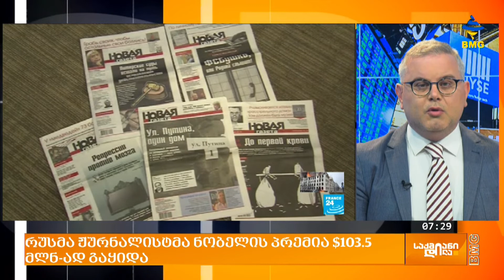რუსმა ჟურნალისტმა ნობელის პრემია $103.5 მლნ-ად გაყიდა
რუსმა ჟურნალისტმა და გაზეთ „ნოვაია გაზეტას“ მთავარმა რედაქტორმა, დმიტრი მურატოვმა ნობელის პრემიის ჯილდო, 23-კარატიანი ოქროს მედალი აუქციონზე 103.5 მილიონი აშშ დოლარად გაყიდა. მიღებული თანხით ის ომის გამო უკრაინიდან ლტოლვილ ბავშვებს დაეხმარება, UNICEF-ს გადაურიცხავს.
ჯილდო, რომელიც დმიტრი მურატოვს გასულ წელს მშვიდობის დარგში, „სიტყვისა და გამოხატვის თავისუფლების დაცვისთვის“ გადაეცა, გაეროს ლტოლვილთა მსოფლიო დღესთან დაკავშირებით Heritage Auctions-ის ონლაინ პორტალზე გამართულ აუქციონზე გაიყიდა. აღსანიშნავია, რომ ეს ყველაზე ძვირად ღირებული ნობელის მედალია, რომელიც აუქციონზე ოდესმე გაყიდულა.
ცნობისთვის, წინა რეკორდი მოლეკულური ბიოლოგიის მიმართულებით მომუშავე მეცნიერის, ამერიკელი ჯეიმს უოტსონის ჯილდოს ეკუთვნის. მედალი, რომელიც ამ უკანასკნელს 1962 წელს, დნმ-ის მოლეკულის სტრუქტურის აღმოჩენაში შეტანილი წვლილისთვის გადაეცა, 2014 წელს გამართულ აუქციონზე 4.76 მილიონ აშშ დოლარად გაიყიდა.